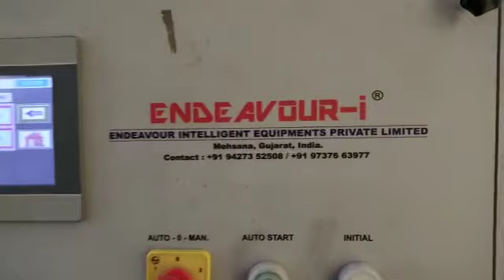Fully Automatic Fly Ash Brick & Block Making Plant